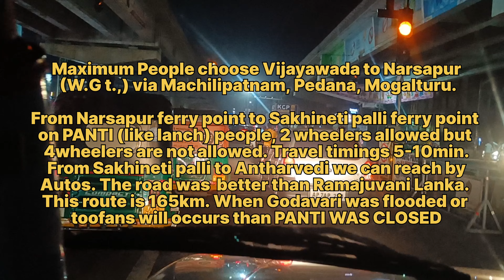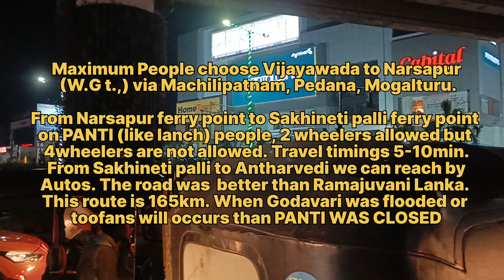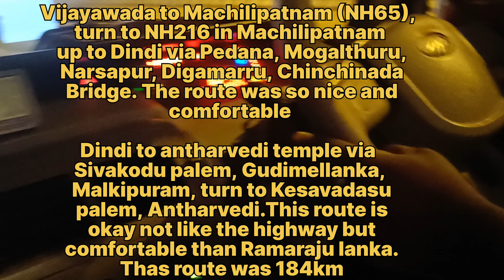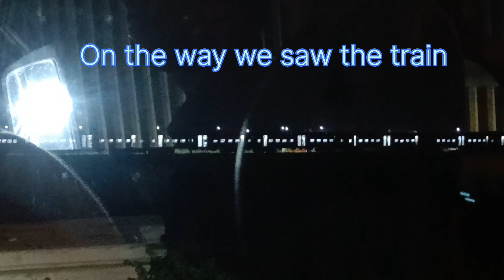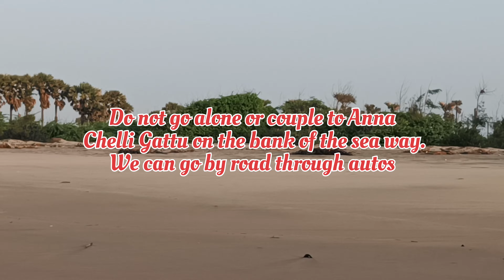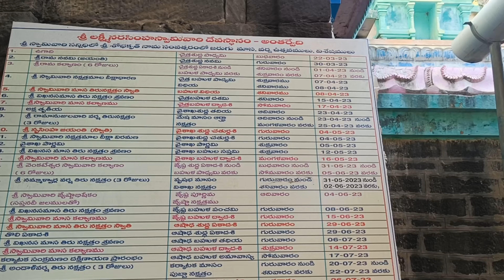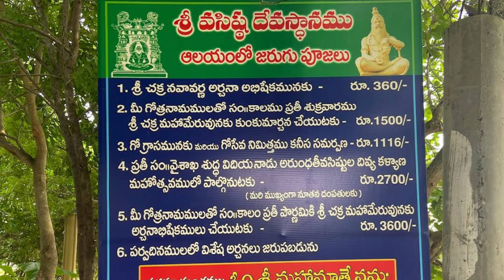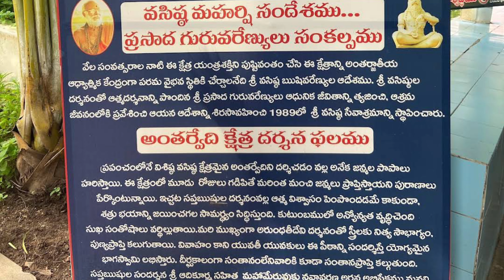అంతర్వేది l శ్రీ లక్ష్మి నరసింహ స్వామి వారి దేవస్థానము l ANTHARVEDI l MADHU CHAITU VLOGS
I visited the temples and shared the information through my videos about temples, journey details, expenditure, my experience etc.,

YouTube Video making and uploading

Health related and other useful videos